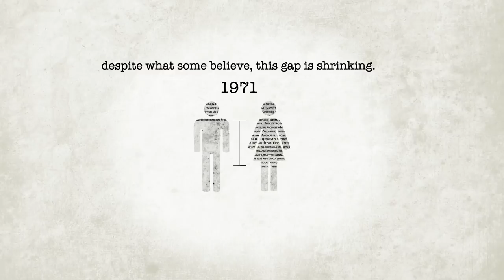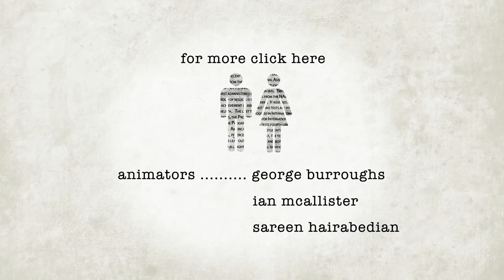Girls, Boys, and Reading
This video highlights key findings from the 2015 Brown Center Report’s study of the gender gap in literacy, including how the gap has changed over time, and how the gender gap in America compares to that of other countries.